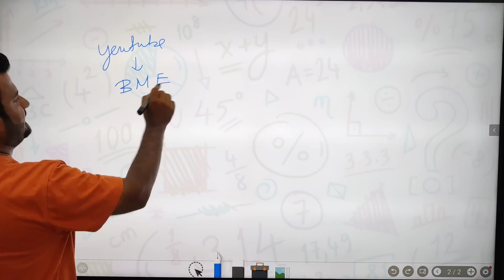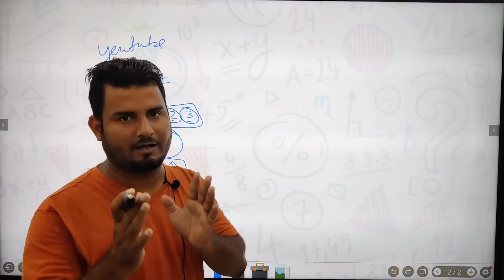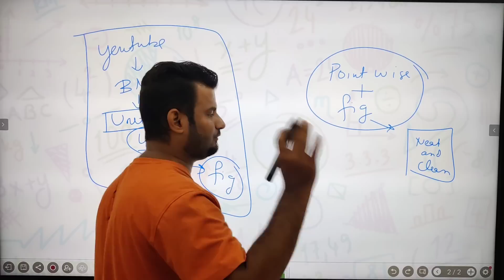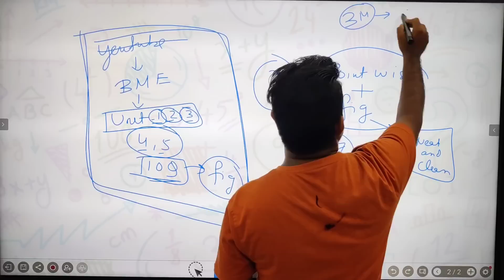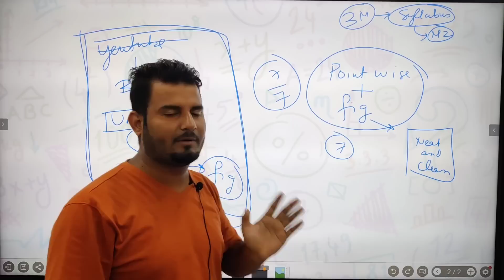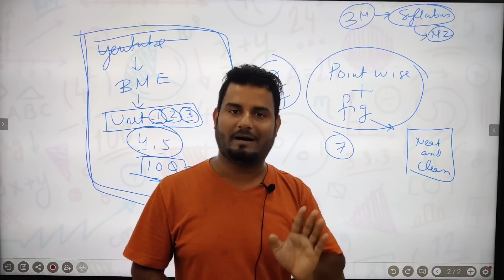Last Moment Tips for Basic Mechanical Engg